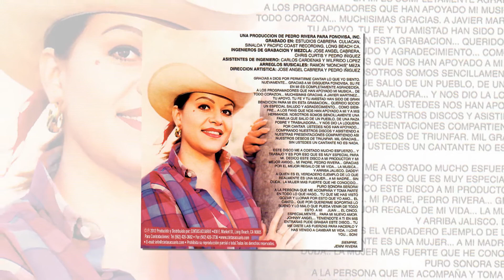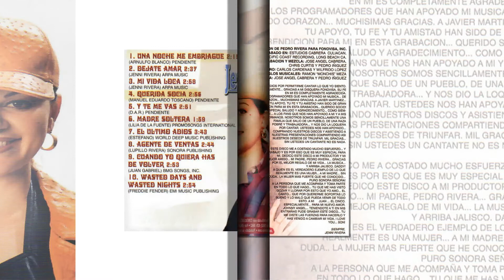Dejate Amar - Jenni Rivera La Diva De La Banda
Déjate Amar – Jenni Rivera
10 canciones interpretadas al estilo único de Jenni Rivera La Diva de La Banda producido por Pedro Rivera para Cintas Acuario.
1. Una Noche Me Embriague
Arnulfo Blanco - Pendiente
2. Déjate Amar
Jenni Rivera – Arpa Music
3. Mi Vida Loca
4. Querida Socia
Manuel Eduardo Toscano - Pendiente
5. Y Te Me Vas
D.A.R. Pendiente
6. Madre Soltera
Lilia De La Fuente – Promosongs International
7. El Último Adiós
Estefano - World Deep Music Publishing
8. Agente De Ventas
Lupillo Rivera – Sonora Publishing
9. Cuando Yo Quiera Has De Volver
Juan Gabriel – BMG Songs Inc.
10. Wasted Days and Wasted Nights
Freddy Fender – Emi Music Publishing
En este disco Jenni Rivera escribo un agradecimiento y unas palabras, las cuales les compartimos aquí:
Gracias a Dios por permitirme cantar lo que yo siento. Nuevamente …. Gracias a mi disquera Fonovisa, su fe en mi es completamente agradecida.
A los programadores que han apoyada a mi música de todo corazón muchísimas gracias, a Javier Hernández, tu apoyo, tu fe y tu amistad han sido de gran bendición para mí en esta grabación… Querido Socio!
Un Especial saludo y agradecimiento como siempre a los fans que nos han apoyado a mí y a mis hermanos. Nosotros somos sencillamente una familia que salió de un pueblo, de una raza pobre y trabajadora y nos dio la loquera por cantar, ustedes nos han apoyado comprando nuestros discos y asistiendo a nuestras presentaciones compartiendo así nuestros deseos de triunfar, mil gracias! sin ustedes un cantante no es nada.
Este disco me ha costado mucho esfuerzo y trabajo y es por eso que es muy especial para mí.
Dedico este disco a mi productor y a mi mejor amigo… mi padre, Pedro Rivera Gracias por el mejor regalo de mi vida,,, La Música … Y Arriba Jalisco Daddy!
A quien es el verdadero ejemplo de lo que realmente es una mujer,, a mi madre,, sin duda, la mujer más fuerte que he conocido… Puro Sonora Señora!
A la persona que me acompaña y toma parte en todo lo que hago… Tu que me has visto gozar y llorar por esto que yo amo… El Canto… que por quererme soportas lo bueno y lo malo que pueda venir de todo esto, a mi Juan… El cinco. Especialmente… para mi nuevo amor Johnny Angel… teniéndote a ti en mis entrañas pude grabar este disco… tú me disté las fuerzas para hacerlo y has venido a cambiar mi vida. I Love You… Son!
Siempre
JENNI RIVERA